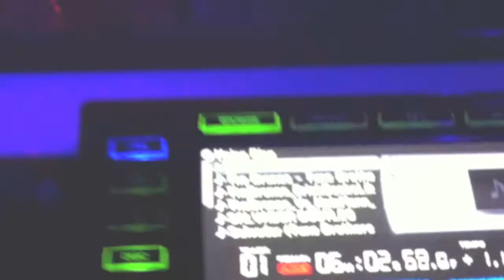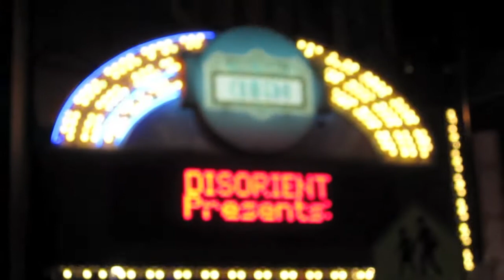Tune Brothers - Video Episode 1